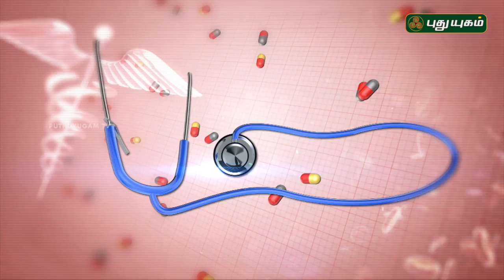குருத்தெலும்பு என்றால் என்ன? Doctor On Call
கை கால் வீக்கம்